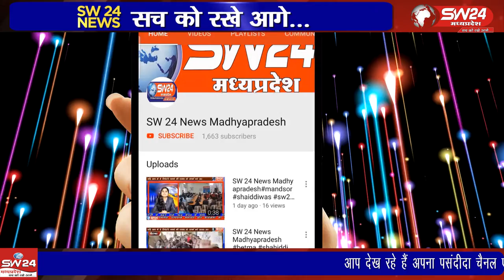Ujjain- प्राचीन माता मंदिर माता मुक्तेश्वरी के आशीर्वाद से शवों का दाह संस्कार समाजसेवी करते आरहे है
उज्जैन के दानी गेट क्षेत्र में प्राचीन माता मंदिर माता मुक्तेश्वरी के आशीर्वाद से सतत लावारिस शवों का दाह संस्कार विधि विधान के साथ समाजसेवी करते आ रहे है।
उज्जैन से संवाददाता वीरेंद्र शर्मा की रिपोर्ट।